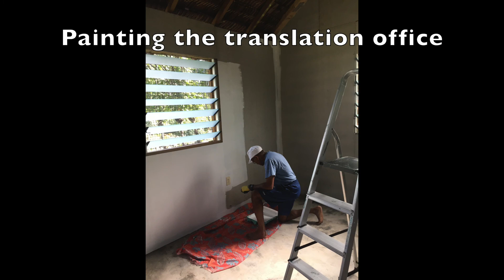Vanuatu 2019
A recap of a Heritage Bible Church mission trip to visit missionaries with Wycliffe Bible Translators in North Ambrym, Vanuatu.